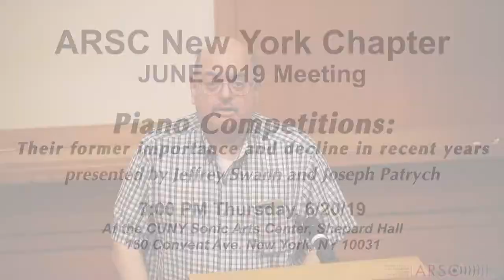PIANO COMPETITIONS: THEIR FORMER IMPORTANCE AND RECENT DECLINE by Jeffrey Swann and Joseph Patrych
The New York Chapter of the Association for Recorded Sound Collections presents its June 2019 program:

PIANO COMPETITIONS: THEIR FORMER IMPORTANCE AND DECLINE IN RECENT YEARS
Presented by Jeffrey Swann and Joseph Patrych

The idea of piano competitions dates back to the classical era, and reached its full flower in the 19th Century with such exhibitionistic “Duels,” as that between Franz Liszt and Sigismund Thalberg. It was not until the 20th Century that the piano competition became a formal event, awarding prizes and aiding career development (the earliest well known example would be the first Chopin competition in 1927, won by Lev Oborin). As the 20th century progressed, a number of very influential piano competitions were established (Queen Elizabeth in 1938, Tchaikovsky in 1958, Leeds and Cliburn in 1962). Many winners of these and other smaller competitions often went on to enjoy major careers.The question, however, is whether the competition’s influence has declined on the musical scene. This talk will attempt to answer that and two others: whether the piano competition has been supplanted by other types of career development; and whether the sheer number of current competitions has had a deleterious effect on their collective importance.

JEFFREY SWANN is currently Artistic Director of the Dino Ciani Festival & Academy in Cortina d’Ampezzo, Italy; Professor of Piano at New York University; and the President’s Distinguished Artist-in-Residence at Northern Arizona University. Himself a native of Northern Arizona, he studied with Alexander Uninsky at Southern Methodist University, and with Beveridge Webster and Adele Marcus at The Juilliard School, where he received the B.M., M.M. and D.M.A. Degrees. He won first prize in the Dino Ciani Competition sponsored by Milan’s La Scala; a gold medal at the Queen Elisabeth Competition in Brussels; and top honors at the Warsaw Chopin, Van Cliburn, Vianna da Motta and Montreal Competitions, as well as the Young Concert Artists auditions in New York City. His large and varied repertoire embraces more than 60 concertos and solo works ranging from Bach to Boulez. His performing career has taken him throughout the United States, Europe, Latin America and Asia, appearing with major orchestras and conductors. He lectures regularly at the Bayreuth Festival, and at Wagner Societies in the United States and Italy, and is a frequent judge at competitions. He has recorded for DG, RCA Italiana, Fonit-Cetra, Replica, Agorà, Replica, and Music and Arts.

JOSEPH PATRYCH is a recording producer and the owner of Patrych Sound Studios in New York City. He has produced and/or engineered over 350 CDs for various labels including Albany, Arbiter, BIS, BMG, Bridge, Centaur, Classico, Diva Productions, Koch, Music & Arts, Nonesuch, New York Philharmonic Special Editions, Pearl, Pierian, Warner Classics, in addition to thousands of private clients. He studied music theory, history, analysis and performance at the Aaron Copland School of Music, and has performed as a pianist, conductor and choral singer. From 1980 to 1993 he was Classical Music Director at WFUV-FM, and also the co-producer and co-host of Concert Grande, a radio program devoted to the piano that aired from 1977 to 1993. He has been involved in the design and construction of studios for Harvard University, The University of Missouri at Kansas City, The Edison National Historical Site and The International Piano Archives at Maryland, as well as many private studios, and He has been a member of ARSC for over 25 years and is a member of its Technical Committee.